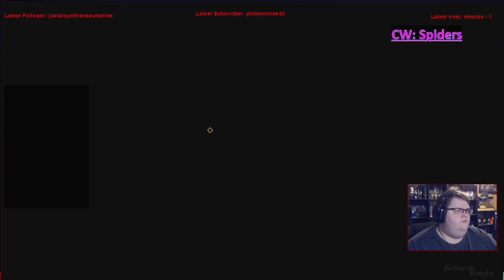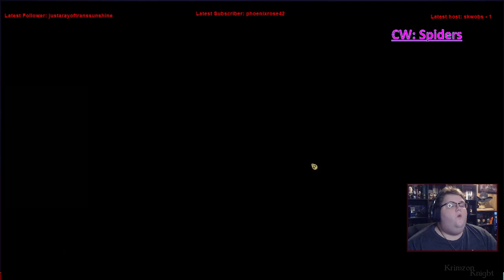Tomb Raider Tuesdays! | Lara Croft and the Temple of Osiris: Episode 2 – This is ToO much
Now were playing the game Lara Croft and the Temple of Osiris the 2nd of a small spin-off series!

Substance Abuse: samhsa.gov/find-help/national-helpline